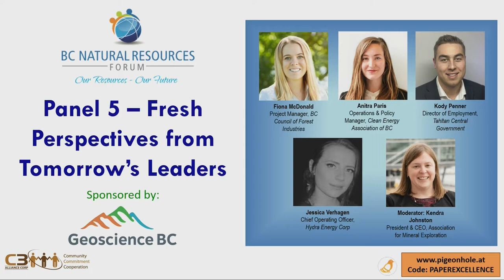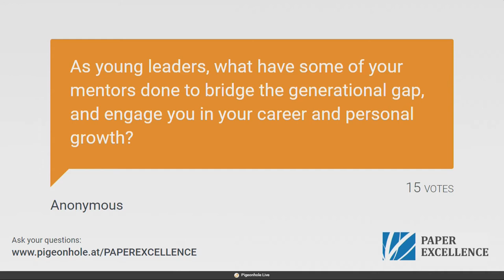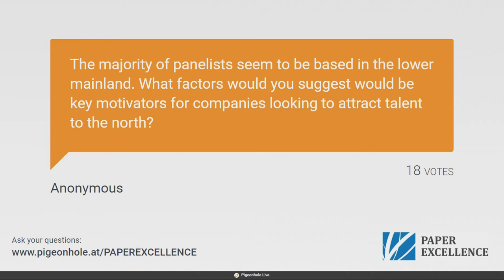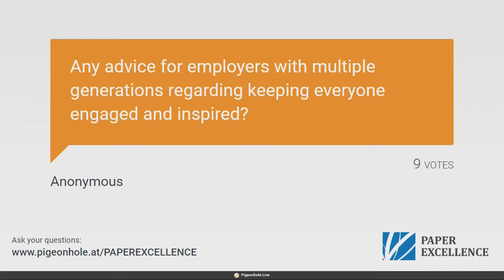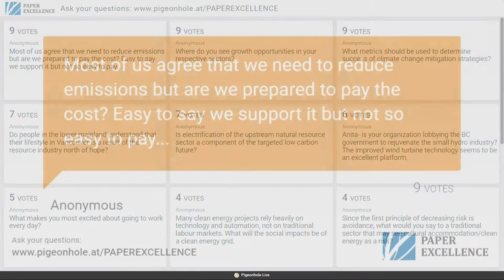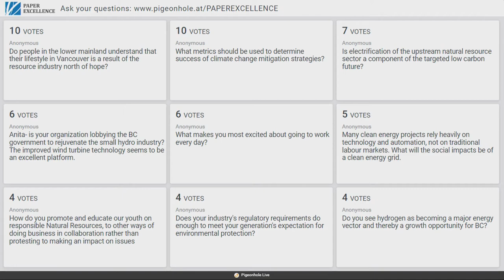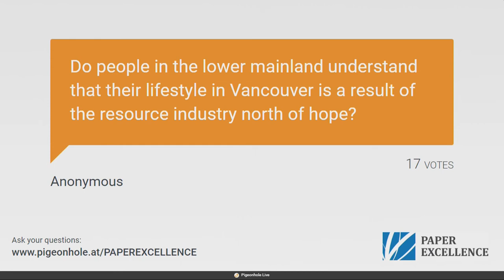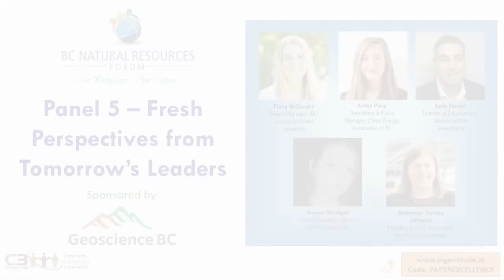BCNRF20: Panel 5 – Fresh Perspectives from Tomorrow’s Leaders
Fiona McDonald, Project Manager, BC Council of Forest Industries (COFI)
Anitra Paris, Operations & Policy Manager, Clean Energy Association of BC (CEBC)
Kody Penner, Director of Employment, Tahltan Central Government
Jessica Verhagen, Chief Operating Officer, Hydra Energy Corp
Moderator: Kendra Johnston, President & CEO, Association for Mineral Exploration (AME)

Join us at the next BC Natural Resources Forum, January 26-28, 2021